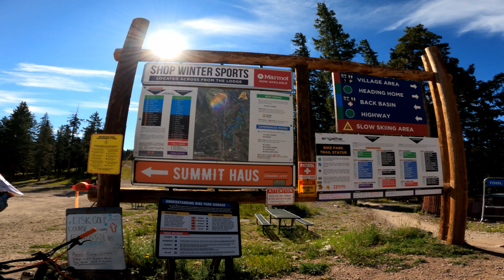Our First Time Riding at Angel Fire Bike Park! | GoPro Hero 9 4K | MTB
Other trails I enjoyed that didn't make it into the video:
-Ziggy
-Devinci's Code
-Lemonade

-Hungry Hippo